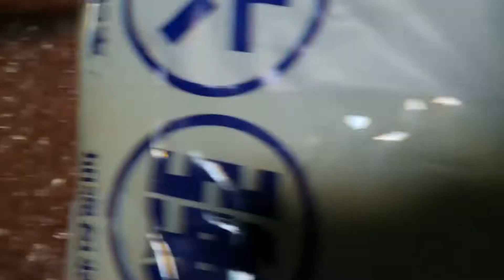CNC 3018 - дополнение к удлинителям Daedalus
Кажется что счастье не за горами. Ещё чуть-чуть и мой 3018 превратится в 3036, но ещё нужно много чего заколхозить :).

Я читаю лекции в Нетологии, приходите к нам учиться по моей реферальной ссылке
Действует от текущей цены и суммируется с действующими скидками на сайте Нетологии.